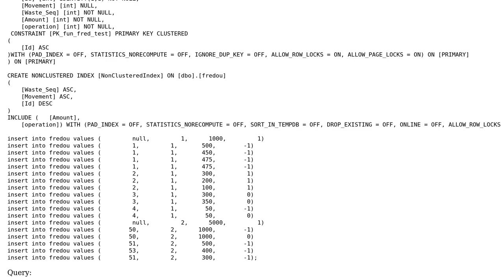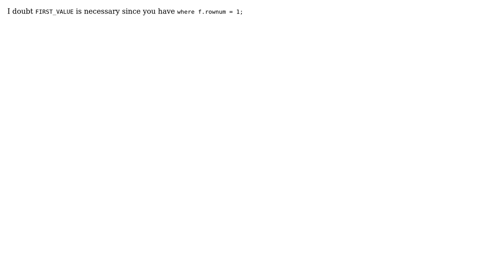Code Review: Ledger query using window functions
With thanks & praise to God, and with thanks to the many people who have made this project possible! | Content (except music & images) licensed under CC BY-SA | Music | Images & others | With thanks to user paparazzo user Fredou user 200_success and the Stack Exchange Network Trademarks are property of their respective owners. You are responsible for your own actions.